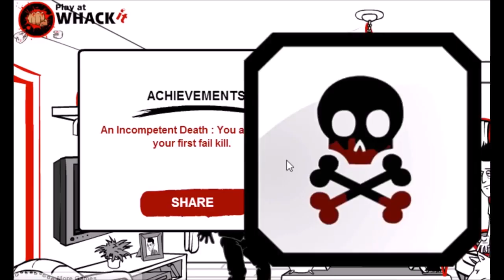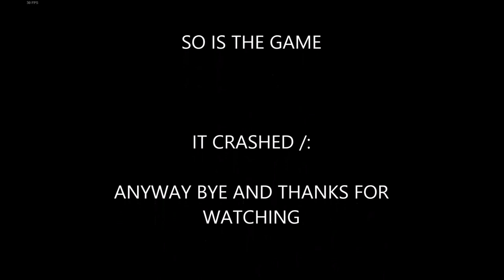Heavy Plays The Best of Season 3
Main channel